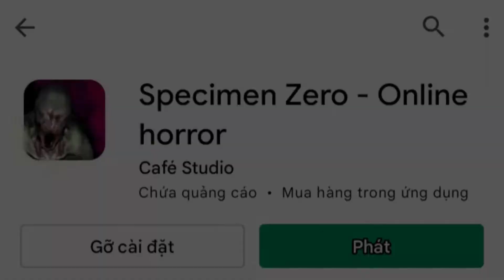Dậy Đi ông chấu ơi | Cô ấy đi mất dồi ❤